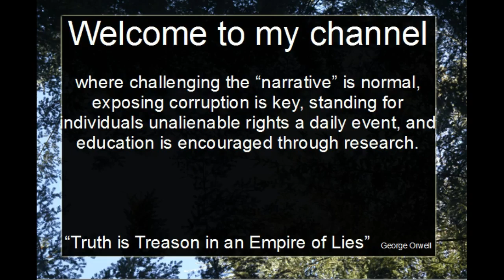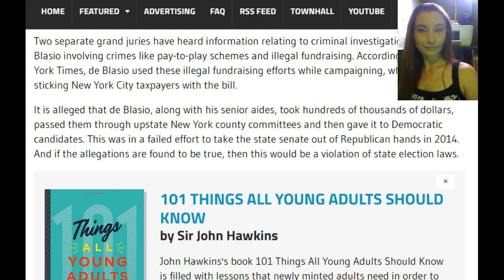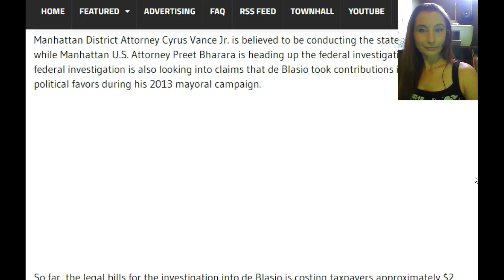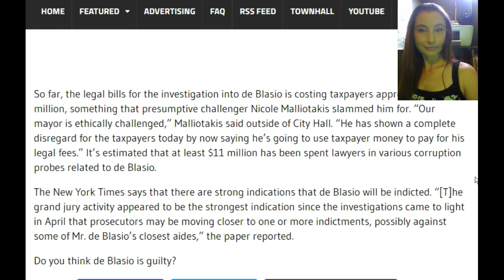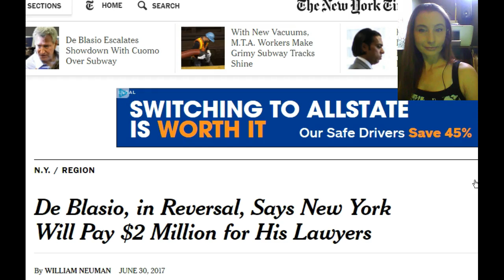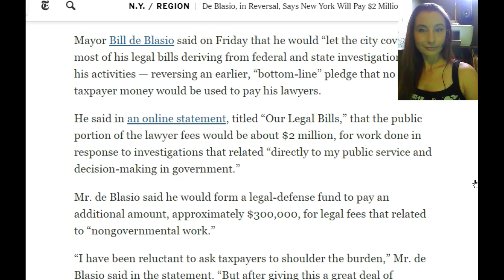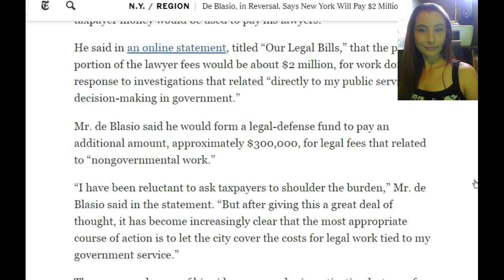NYC Mayor Bill de Blasio now Facing Criminal Charges ?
"Two separate grand juries have heard information relating to criminal investigations into de Blasio involving crimes like pay-to-play schemes and illegal fundraising. According to the New York Times, de Blasio used these illegal fundraising efforts while campaigning, while potentially sticking New York City taxpayers with the bill."

"It is alleged that de Blasio, along with his senior aides, took hundreds of thousands of dollars, passed them through upstate New York county committees and then gave it to Democratic candidates. This was in a failed effort to take the state senate out of Republican hands in 2014. And if the allegations are found to be true, then this would be a violation of state election laws."